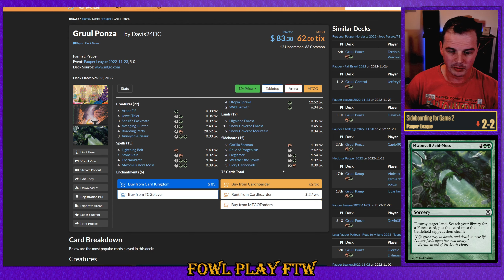Bogles vs Gruul Ponza; Pauper League, Match 5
0:00 Game 1
1:36 Sideboarding
3:41 Game 2
6:52 Game 3
11:50 Wrap Up